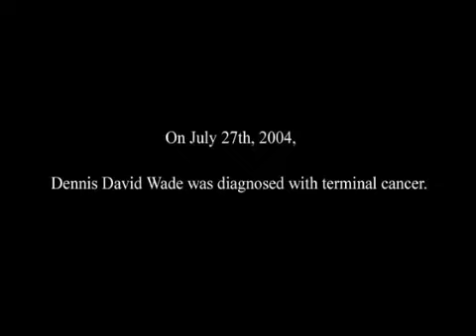In Memorium Found Footage Trailer